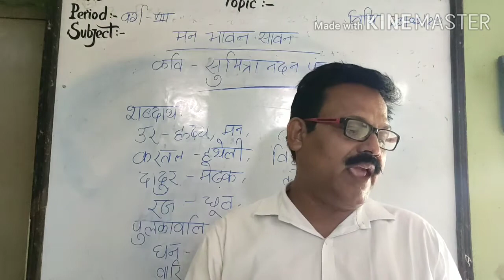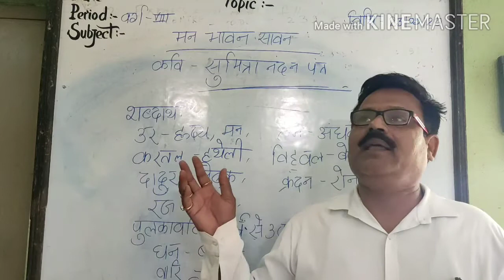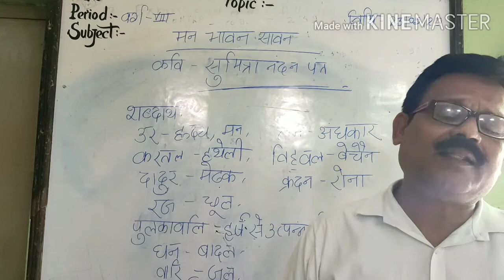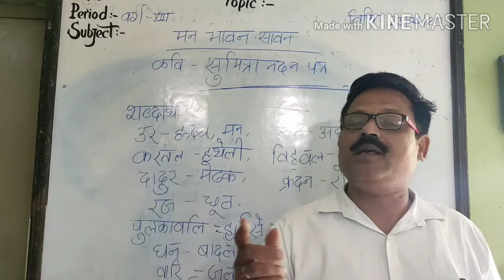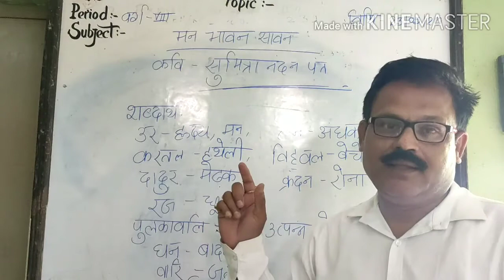Std-8 and sub-Hindi